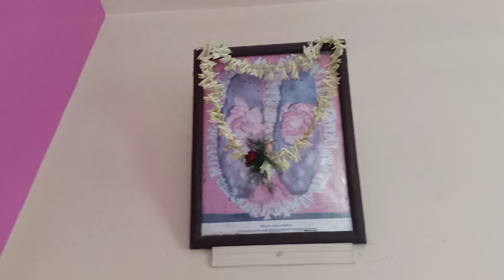সোনামা-র নাচ দেখে পাশের বাড়ির কাকু ও হাসছেন...😂😂